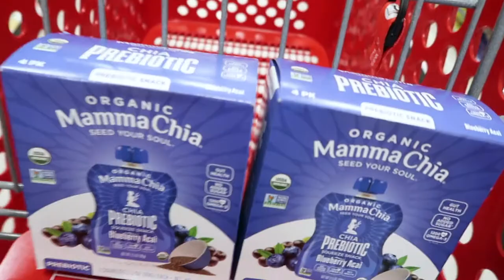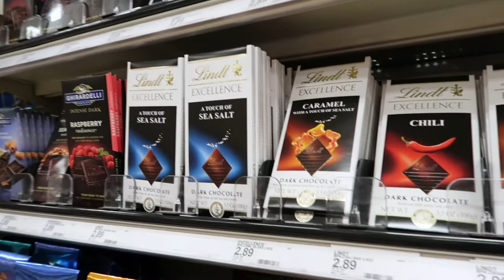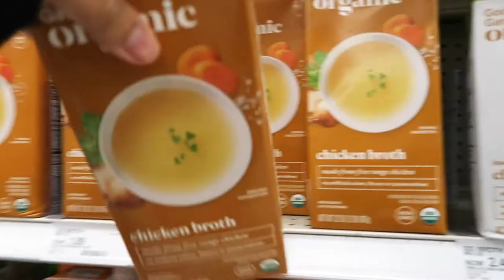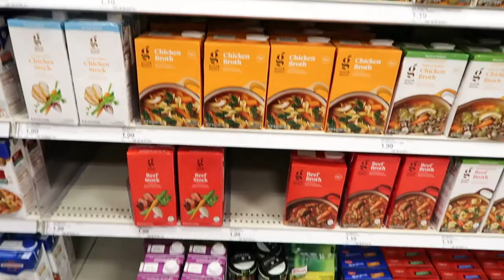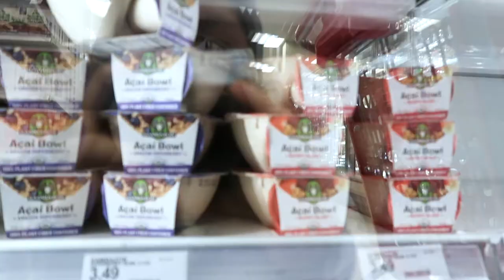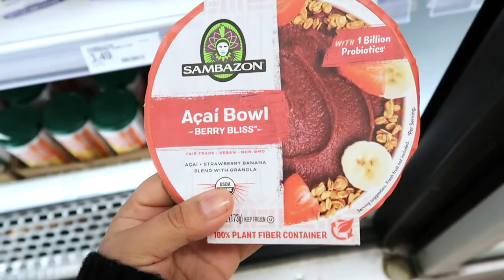PREP FOR WISDOM TEETH REMOVAL | Emily Drake Henning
PREP FOR WISDOM TEETH REMOVAL

OUTFIT 2-
TOP- sold out
PANTS-sold out FILA

MUSIC